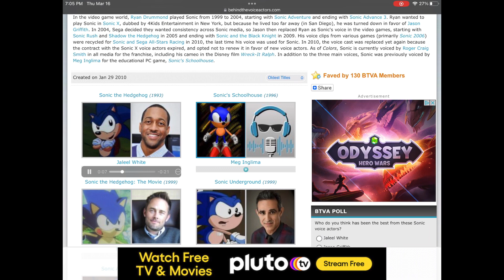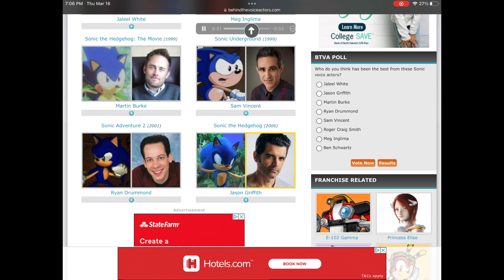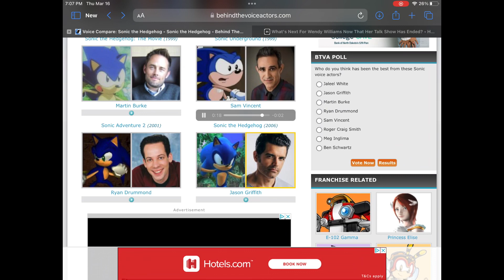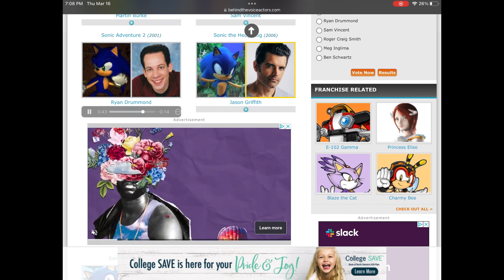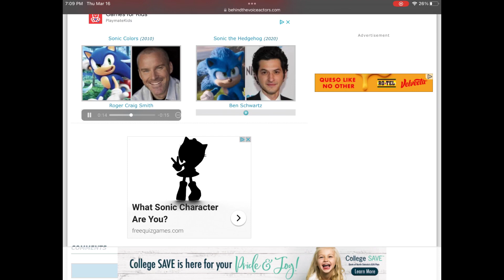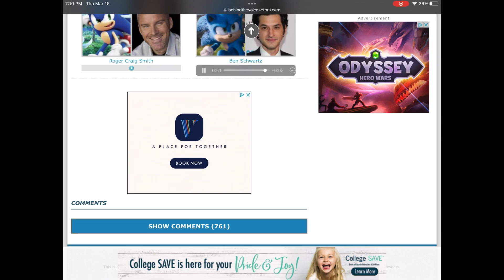Who does the best sonic voice? (a tailstube #4 special)